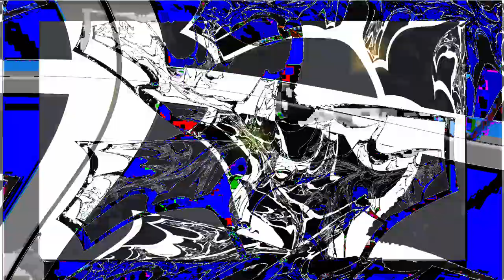Movie 24 07 26 11h58m50s Put a light 🕯️ into a 🕳️ blackhole 70 videos